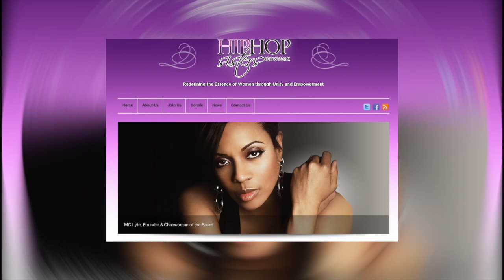MC Lyte: On What's Not Hip-Hop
The legendary MC Lyte graced the GlobalGrind offices with her presence and spoke about her new ventures, and revealed how she really feels about the Black Eyed Peas being placed in Hip-hop categories during award shows.